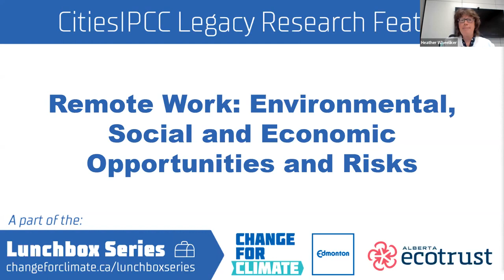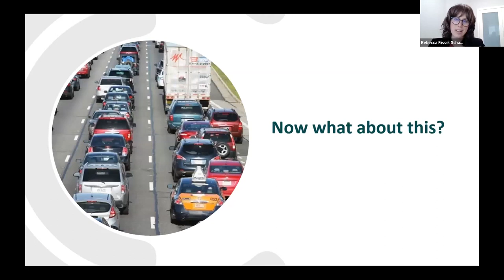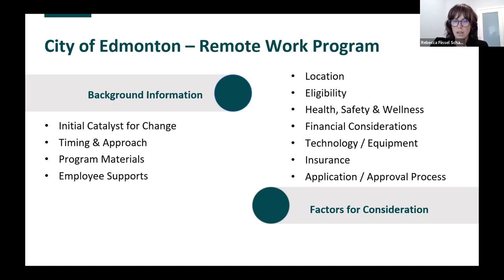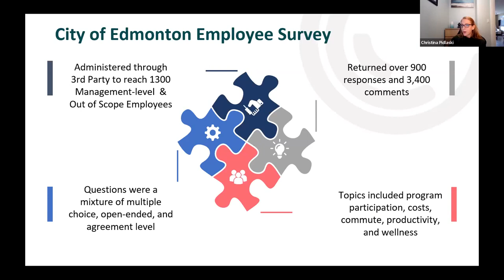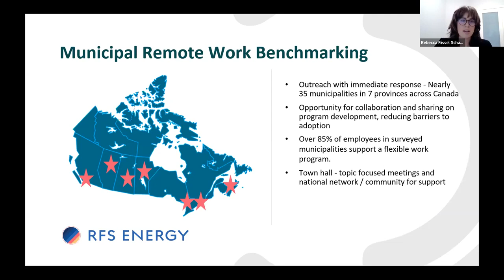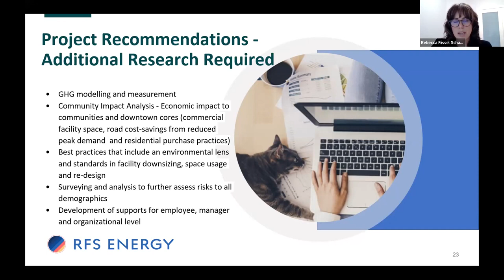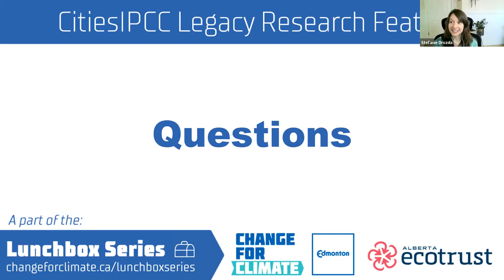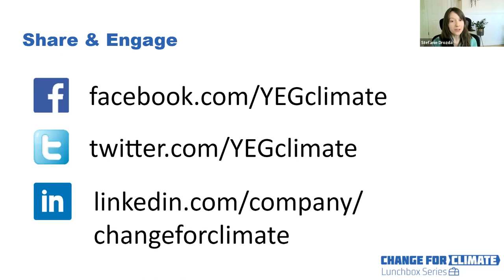Change For Climate Lunchbox Series & CitiesIPCC Research: Remote Work Opportunities & Risks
This research project aimed to assess the positive and negative impacts of instituting work-from-home policies through an environmental, social, and economic lens to support the City of Edmonton’s Remote Work Program (RMW) and its climate commitments. Learnings from this research can also inform the community on how remote work programs that are designed to maximize the benefits, and weigh and mitigate the risks, can have the potential to contribute to reducing GHG emissions at a community level.